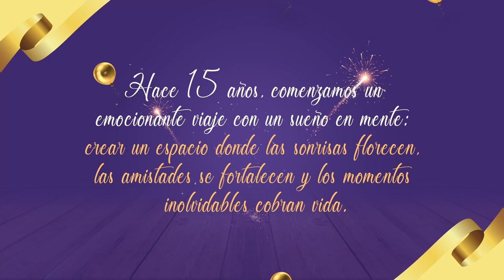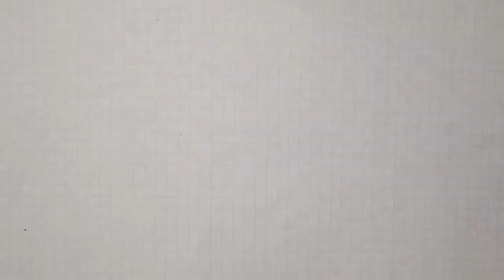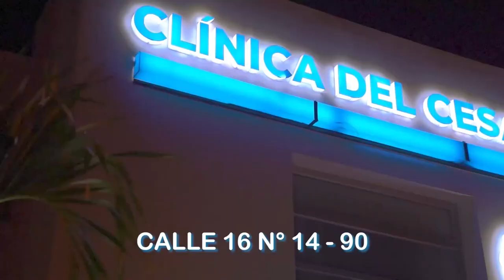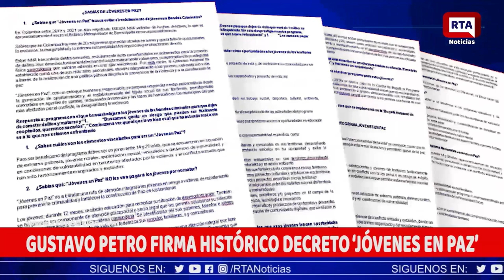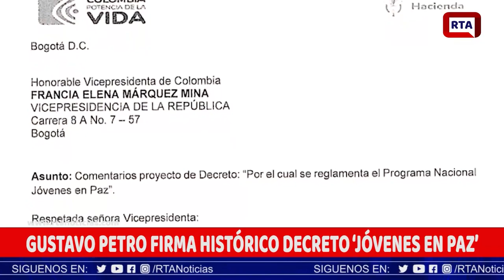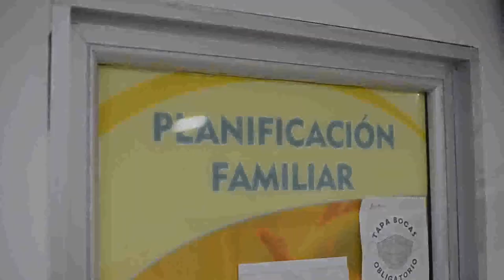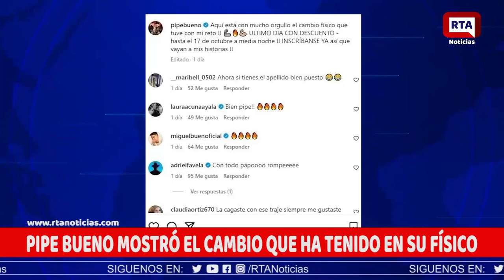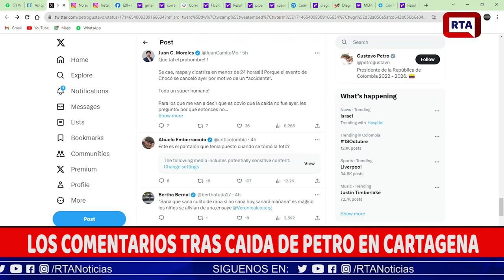RTA NOTICIAS 19 DE OCTUBRE DE 2023